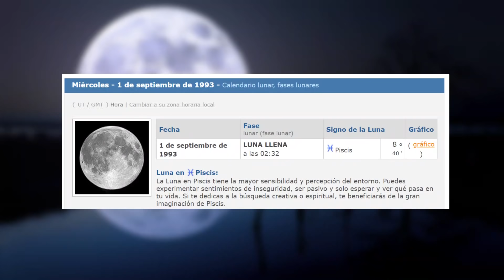25 datos curiosos de Harry Potter que tal vez no sabías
El día de hoy les traigo 25 datos de Harry Potter, pero estoy segura que ni un súper potterhead los conoce todos.